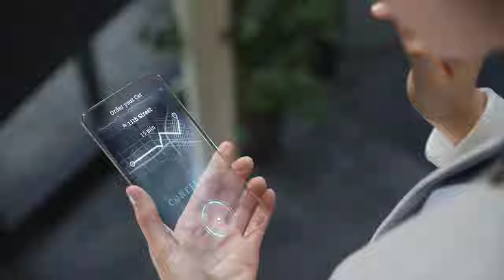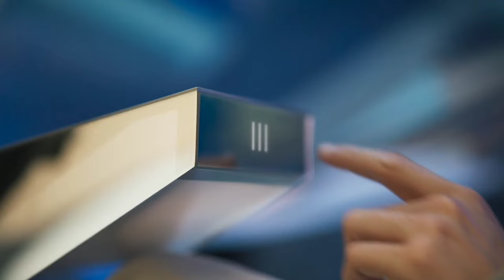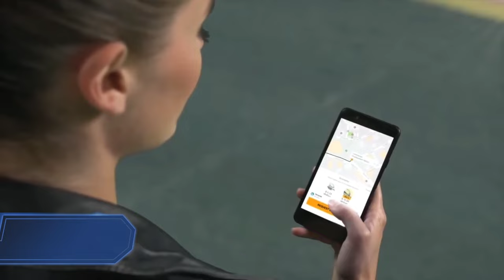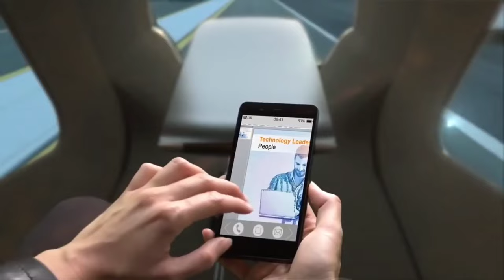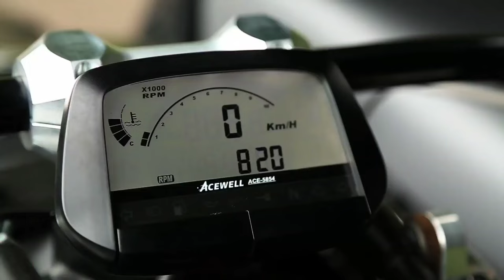THE FUTURE OF VEHICLES THAT WILL CHANGE YOUR JOURNEY